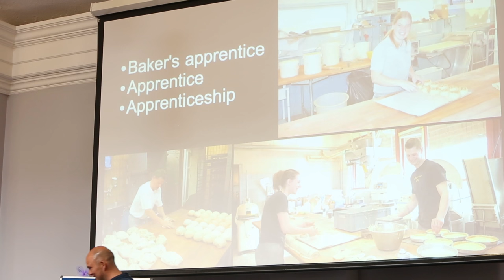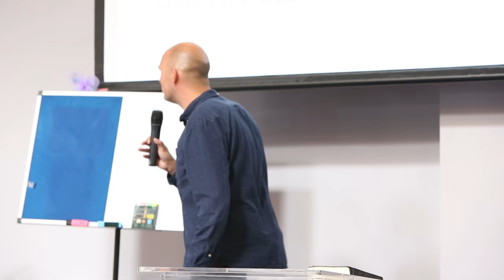Kickstart seminar #1 in Ireland - Torben Sondergaard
Do you want to be trained and activated (kickstarted) to step out in faith: healing the sick, preaching the Gospel, baptizing in water and in the Holy Spirit and making disciples.

Then listen to this solid bible-teaching!

In the Book of Acts, we read that God was using ordinary people to do extraordinary things. The church was growing fast and believers were being filled with the Holy Spirit, and the disciples preached, healed, delivered, baptized in water and in the Holy Spirit.

The apostle Paul emphasizes the importance of acting in (supernatural) power:

‘My message and my preaching were not with wise and persuasive words, but with a demonstration of the Spirit’s power, so that your faith might not rest on human wisdom, but on God’s power.’ (1 Cor 2:4-5, NIV)

This was the ‘normal Christian life’ for a disciple of Jesus Christ. Is this kind of life still for today? Are we as disciples of Jesus still called to do these same ‘Acts’?

Yes! We believe this is still for today and for every believer who wants to be a disciple of the Lord Jesus.